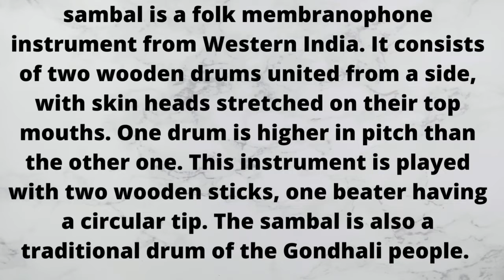Sambal Instrument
sambal is a folk membranophone instrument from Western India. It consists of two wooden drums united from a side, with skin heads stretched on their top mouths. One drum is higher in pitch than the other one. This instrument is played with two wooden sticks, one beater having a circular tip. The sambal is also a traditional drum of the Gondhali people.